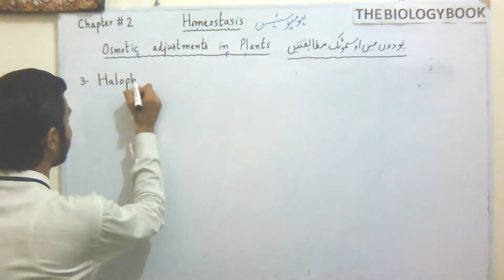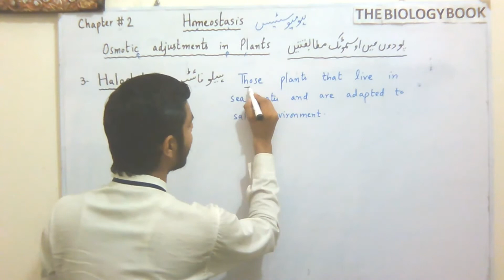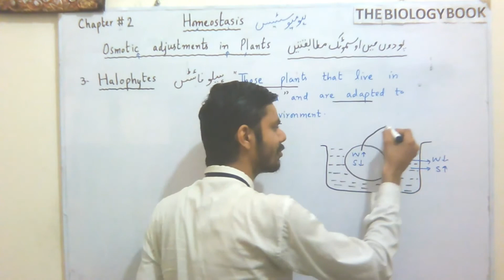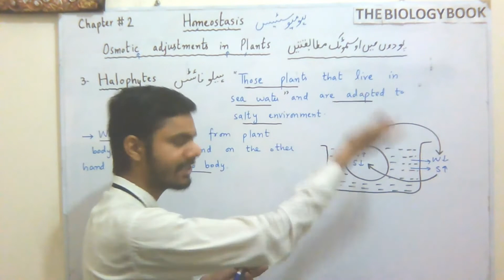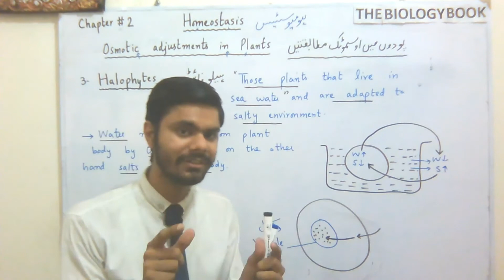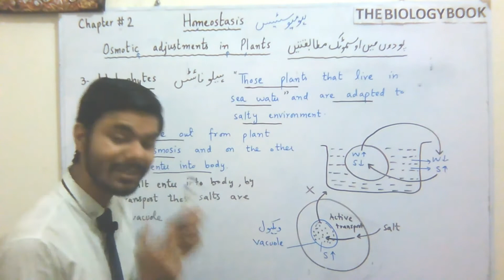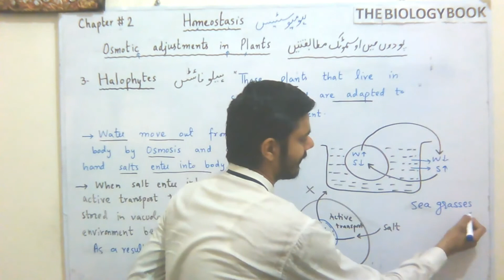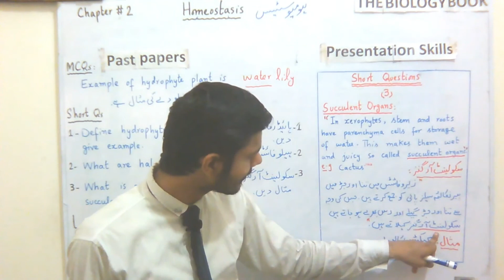Matric Biology, Homeostasis, Chapter # 2, Lec # 4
I hope this video will be informative for you